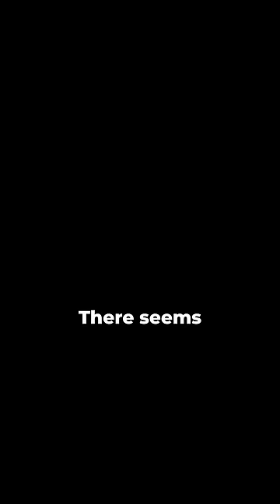The FAKE FNAF 2 Movie Trailers are Hilarious (with @GavinGoniwicha )